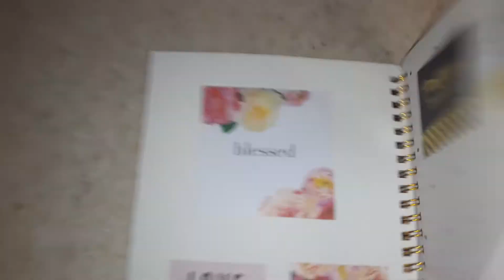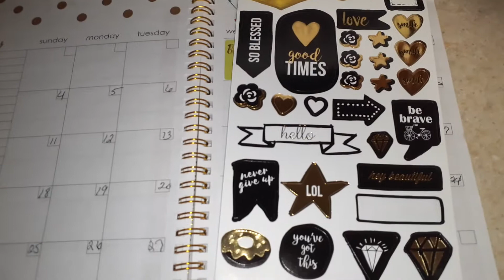DO YOU USE A PLANNER?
I hope you enjoy my quick check in!

I hope you enjoy my video! Please leave me a comment on what you like!

Come join me every Sunday for "Drop the link day" 2pm Eastern time. Where you
get immediate results to help grow your channel!

TO SEND ME FRIEND MAIL: 🥰🥰
JustTheresa

XOXO